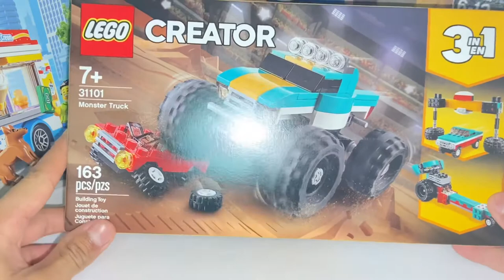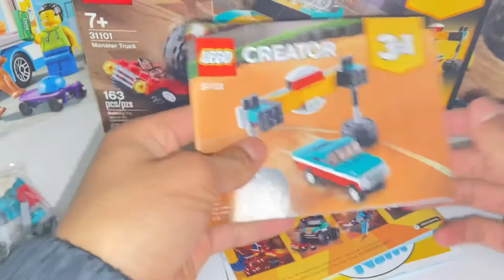Monster trock - LEGO creator 31101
163 piezas
300 pesos mexicanos
15.99 dólares
15.99 euros
Pagina oficial de lego para que veas más productos